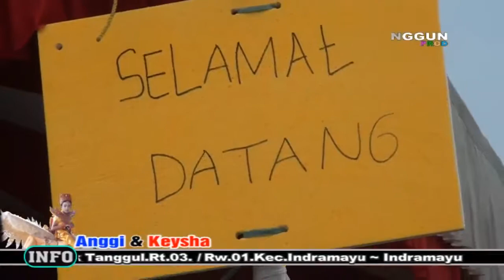METU TALAKE [ MR MANIA ] BPK KARTO & IBU ANIKA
Bpk.Karto / Ibu.Anika.Khitanan.Anggi Ramadhan.& Rasulan.Kaysha Salsabila.Hari Senin.Tgl.14 ~ Desember ~ 2020.Ds.Pabean Udik Blok Tanggul.Rt.03. /Rw.01.Kec.Indramayu ~ Indramayu#Anggun_Pro